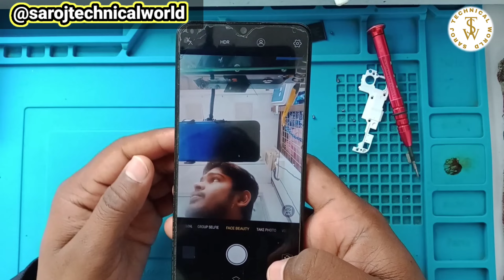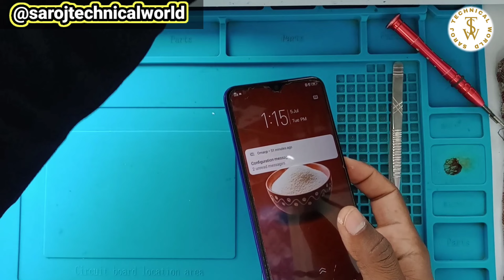Vivo Y93 Camera Can't Open Problem Solution | Vivo Y93 Front Camera Short Problem Solution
Vivo Y93 Front Camera Can Not Be Open Problem Solution
Vivo Y93 Front Camera Is Not Working.
Camera Failed To Several Times. Restore It By Clearing Problem Solution.

❌👀➡️Check Carefully Step By Step⬅️👀❌

1:-Find Problem :- Front Camera Not Open
2:- Disassemble Your Mobile Phone And Check Any Water Or liquid Damage Sign.
3:- Check Camera FPC Connector.
4:- Check supply lines.
5:- Check Components Like Registers And capacitors if it's short just change it or remove it.
6:- If Components Are Not Short It Means Your Camera Was Faulty.
7:- So In That Case You Can Change Your Camera.

👉 Vivo Z1 Pro Linning Display Problem Solution | How To Change Vivo Z1 Pro's Faulty Display Screen

👉 Vivo V15 Pro When You On Your Mobile Phone It Shows Olny Charging Logo Problem Solution

👉 Vivo Y31 Blank Display Screen Problem Solution | Vivo Y31 Blank Combo Replace

👉 Vivo Y51 Cracked Camera Glass Replacement | How To Change Broken Camera Glass

❌All This Types Problems Solution Are Useful In This Video ❌

Vivo Y93 Front Camera Not Working
Vivo Y93 Front Camera Not Working Problem
Vivo Y93 Front Camera Not Working Problem Solution
Vivo Y93 Front Camera Not Working Solution

Vivo Y93 Front Camera
Vivo Y93 Front Camera Problem
Vivo Y93 Front Camera Problem Solution
Vivo Y93 Front Camera Solution

Vivo Y93 Front Camera Not Open
Vivo Y93 Front Camera Not Open Problem
Vivo Y93 Front Camera Not Open Problem Solution
Vivo Y93 Front Camera Not Open Solution

Vivo Y93 Front Camera Short
Vivo Y93 Front Camera Short Problem
Vivo Y93 Front Camera Short Problem Solution
Vivo Y93 Front Camera Short Solution

Vivo Y93 Faulty Front Camera
Vivo Y93 Faulty Front Camera Problem
Vivo Y93 Faulty Front Camera  Problem Solution
Vivo Y93 Faulty Front Camera Solution

Vivo Y93 Damage Front Camera
Vivo Y93 Damage Front Camera Problem
Vivo Y93 Damage Front Camera  Problem Solution
Vivo Y93 Damage Front Camera Solution

____________x____________x_____________x_____________